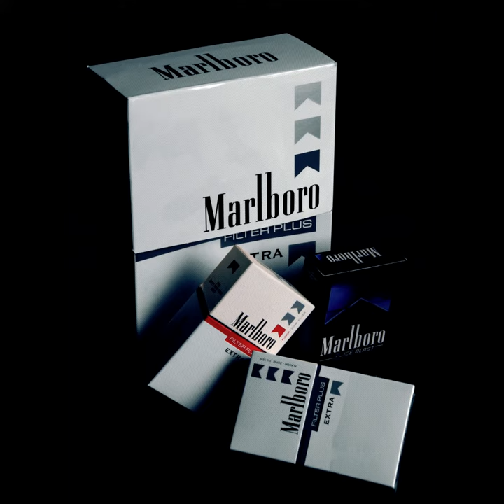marlboro type beat (not sponsored)